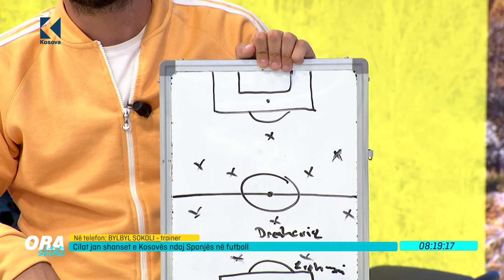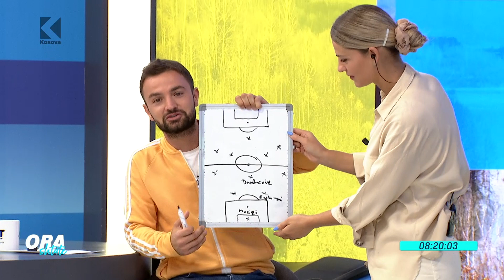Ora 7 - Cilat janë shanset e Kosovës ndaj Spanjës në futboll! - 08.09.2021